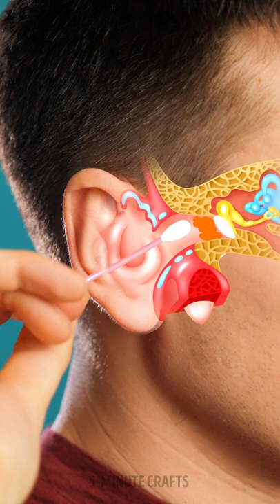Be HEALTHY With These Useful Self Care Gadgets, Hacks and Habits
Timestamps

00:01 The Best Way to Clean Your Ears
00:39 Blackheads?
01:19 How irrigators work
02:03 How sunscreen works
02:21 Cool pad trick for short girls
04:15 Decorate your bandage